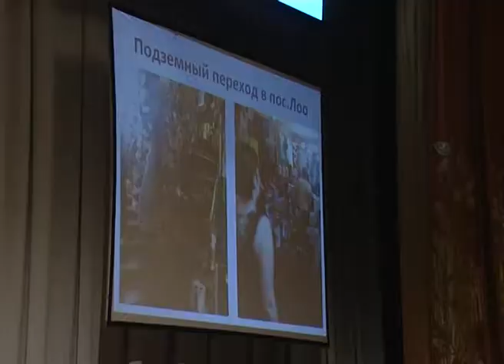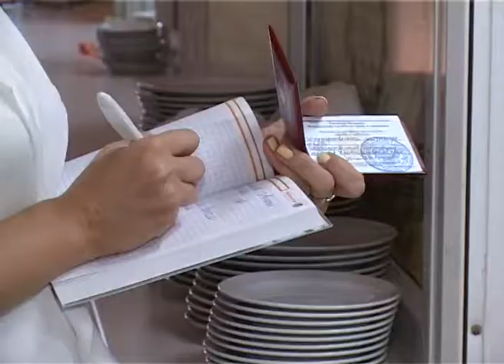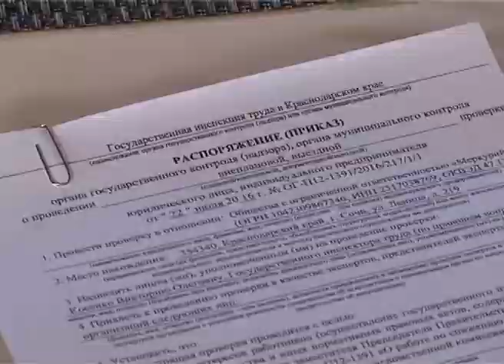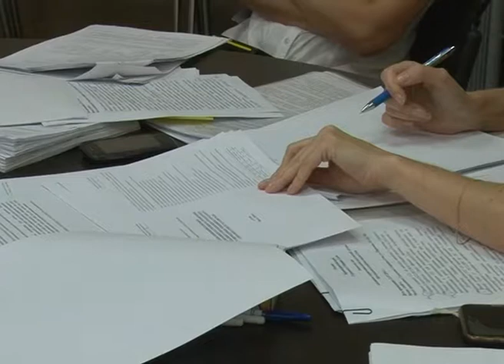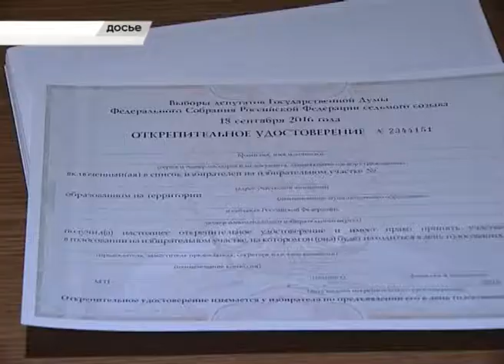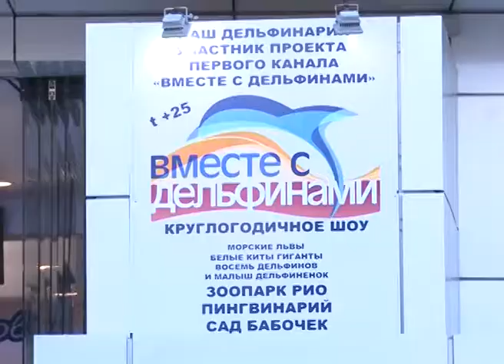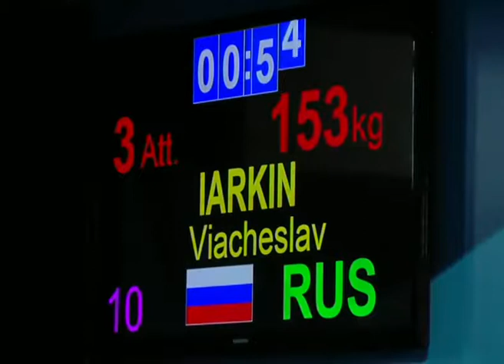Новости Сочи (Эфкате REN TV) Выпуск от 25.07.2016